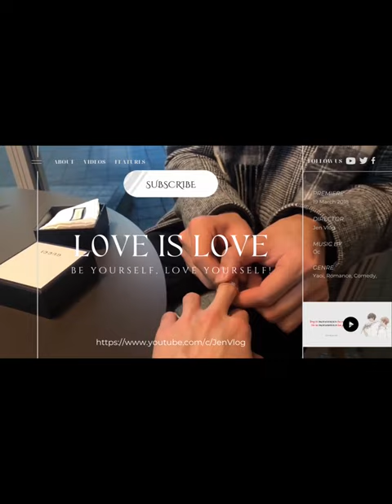[Engsub/BL] The situationship before officially dating | Chen Lv & Liu Cong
Chen Lv/ Trần Luật: @Clv陈律

Jen Vlog